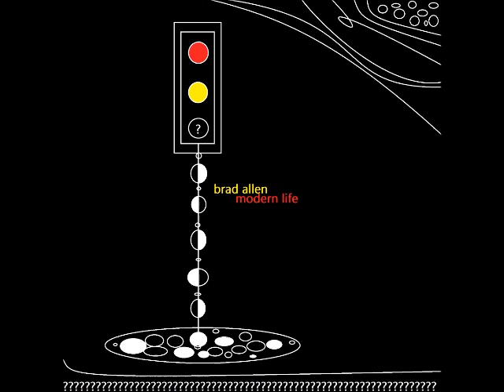brad allen - modern life - demo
recorded dec. 3rd, 4th and 5th, 2018 -  Live in a series of one takes up in the attic.
everything written, performed and recorded by brad allen dec. 2018

lyrics

when the day is done you find
it's hard to leave the world behind
it always works out in the end
this modern life brings me down my friend
this modern life's got me down again, oh yeah
say oh yeah

when the answers false it's true
i hope i'm getting thru
when you think you know you don't
and if you think you can't you won't
and if you think you can't you don't, oh yeah
say oh yeah

chorus
modern life's got nowhere to go
with a pace so fast, it's slow
modern life forgets where we've been
and i don't want to go there again
no I don't want to go there again
say hey
i say hey

if we will use this land
i hope you'll take a stand
it all will work out in the end
modern life's tryin' to lure you in
modern life tryin' to lure you in, oh yeah
say oh yeah

when the day begins you see
you lose your way so easily
when you think you will you do
i hope that i have gotten thru
i hope that i have gotten to you, oh yeah
say oh yeah

chorus
say hey
i say hey
hey hey hey
i say hey

modern life brings me down
modern life brings us down

more soon...
brad allen dec. 2018